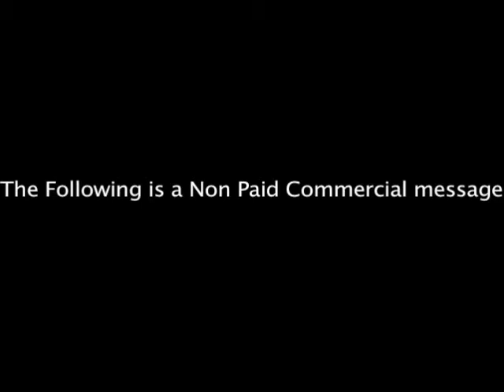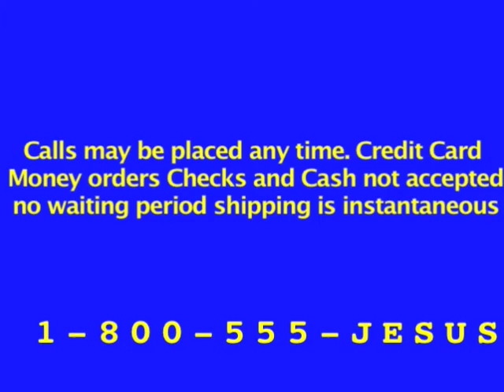Jesus Infomercial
What an infomercial trying to sell jesus might look like